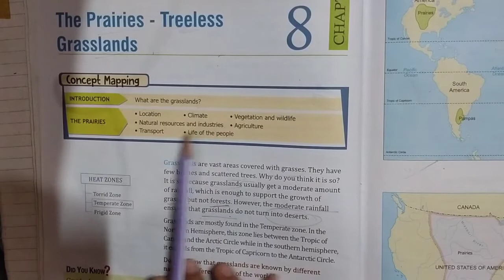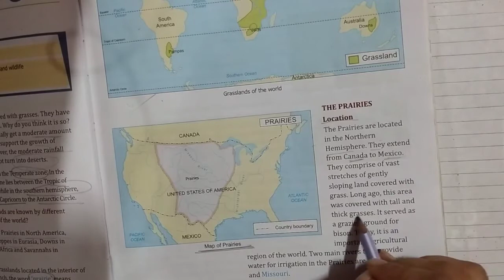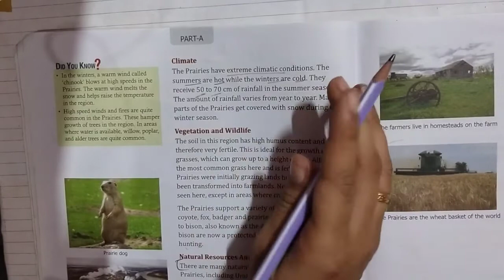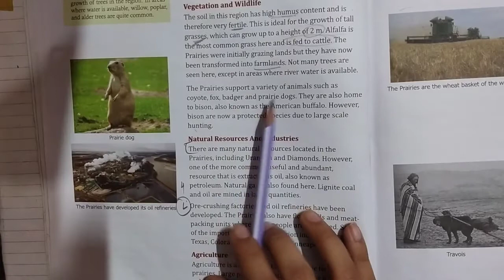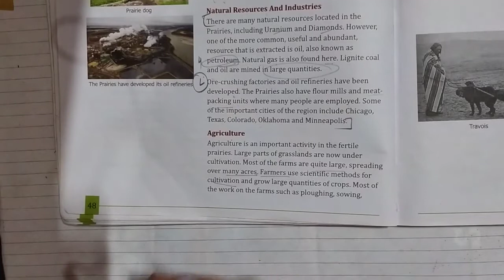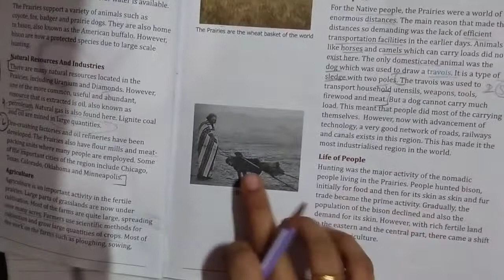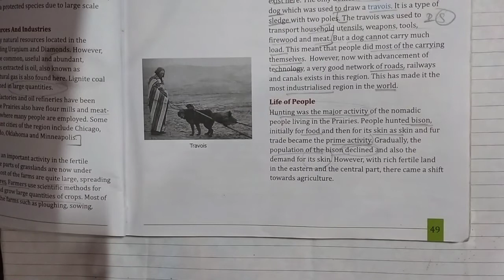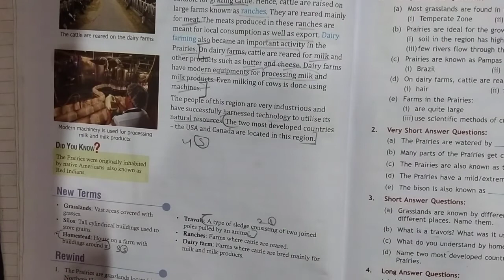SO. SCIENCE | CLASS -5 | CH- 8